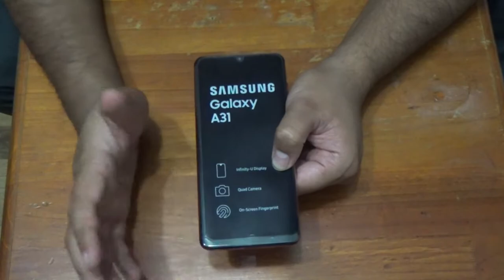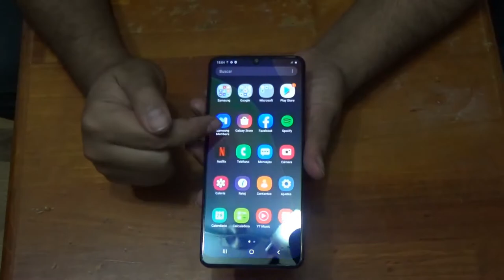Unboxing Samsung Galaxy A31 (Chile)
En este Nuevo Video Presentamos Otro Unboxing de Samsung, Es el turno del Galaxy A31